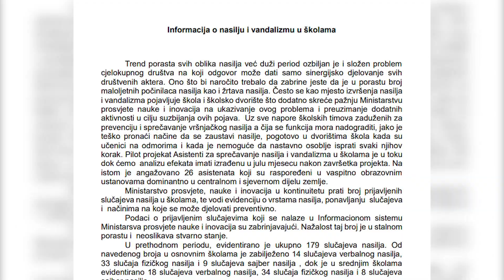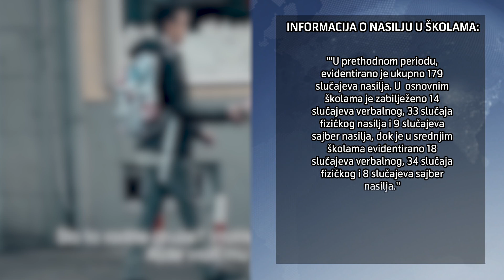VIJESTI U POLA 7 - PUŠTANJE NA SLOBODU MALOLJETNIKA | Vijesti online